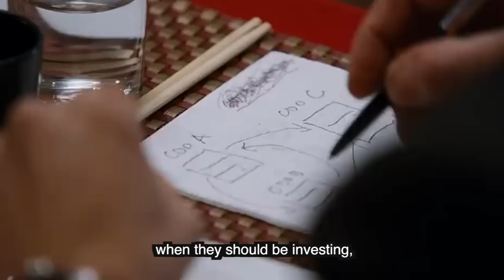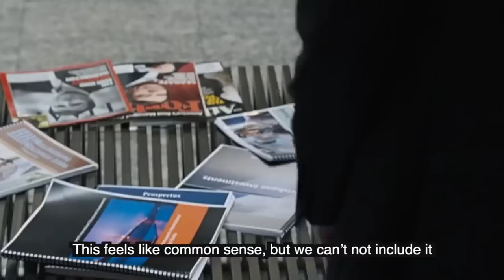10 Steps to Make Millions as a Coach or Consultant During a Recession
10 Steps to Make Millions as a Coach or Consultant During a Recession

Are we in a recession?

Want to know how to recession proof your business in 2022?

Is the US about to experience a market crash?

And if that happens, where does that leave small businesses and solo entrepreneurs like you who are working in the coaching and consulting space?

Recently, we’ve been getting a lot of questions from our clients based in the United States about this exact topic.

Are we going to lose money?

What’s going to happen to our business if there’s a market crash?

First, let’s tackle the question, are we in a recession?

Laura Egocheaga is a serial entrepreneur and the Founder & CEO of Viral Growth Media, an Award-Winning Performance-Based Growth Hacking digital agency servicing Coaches, Consultants & Course Creators across the United States, Canada & Australia.

After making her first $20k in 6 months she knew there was something bigger to this thing called "The Internet"... Now she is the owner & operator of a digital marketing agency that provides their clients with "clients on demand" system.